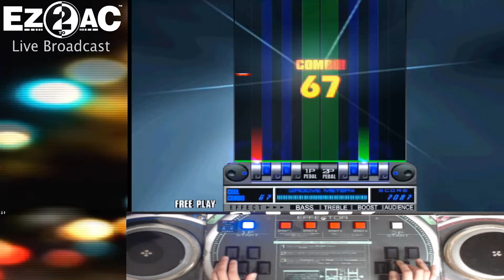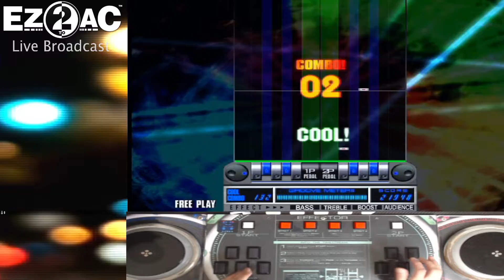EZ2DJ 1st SE Double Play Special K NM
EZ2DJ 1st SE
Double Play Special K NM